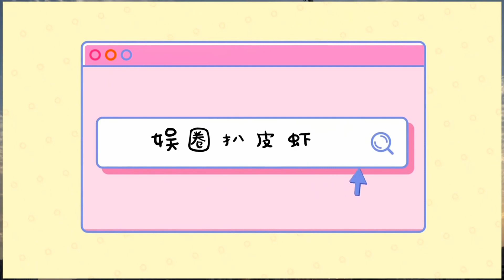73歲的 "亞視 "元老在路邊擺攤買衣服，花枝招展顯然像個臨產的孕婦，已舉家移民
多數港星私下是非常接地氣的，因為對他們來說，拍戲跟上班差不多，跟上班族一樣每個月領工資。港星接地氣能“接”到什么程度呢？日前“亞視元老”潘志文讓我們“大開眼界”。一位香港網友發布了一段視頻，視頻中潘志文在一家路邊小鋪挑衣服，小鋪擺放雜亂，棚頂還掛了不少衣服。